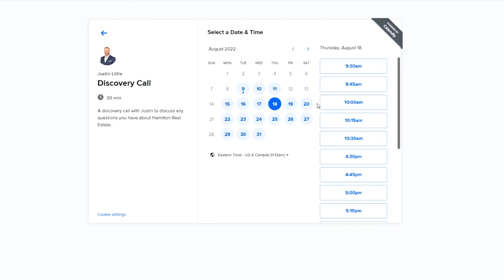Home Staging Tips: How to Make Your Home Irresistible to Buyers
OR

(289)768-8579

The opinions expressed herein are solely that of Justin Little, not Remax or the RAHB or TREBB and should not be misconstrued as advice or the basis of an agency relationship whatsoever. Please consult your professional advisor prior to taking action on any decisions relating to the matters discussed in these videos. This communication is not intended to cause or induce breach of an existing agency agreement.